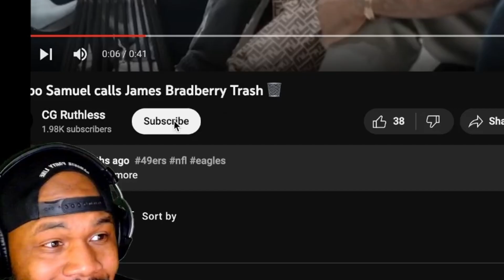Deebo Samuel does not regret calling James Bradberry Trash 🗑! | 49ers vs. Eagles | reaction